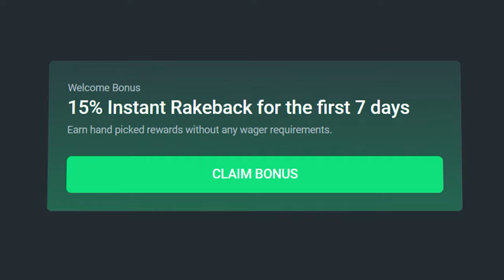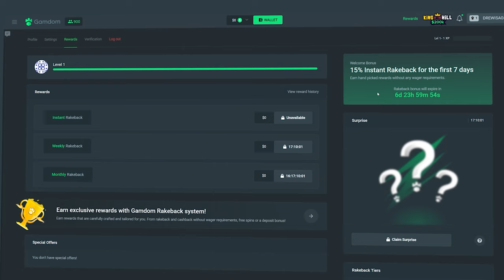HUGE 100x BOMB HIT ON SWEET BONANZA!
Sweet Bonanza BONUS BUYS Went CRAZZZYYYY and especially when you hit that 100x bomb on a huge huge tumble! Big wins today boys! Enjoy!!!